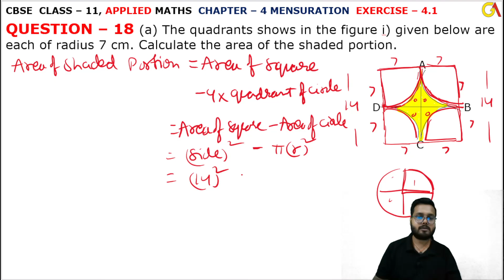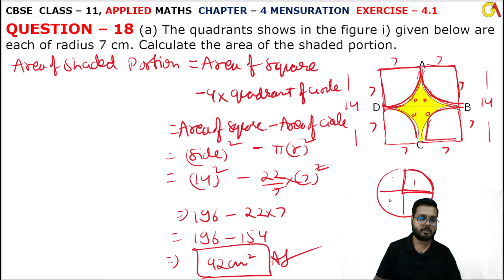18 Question Exercise 4.1 l Chapter 4 l MENSURATION l Class 11th Applied Maths l M L Aggarwal 2024-25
18 Question Exercise 4.1 l Introduction Perimeter and Area of a Plane Figure l Chapter 4 l MENSURATION l Class 11th Applied Maths l M L Aggarwal 2024-25 l Chapter 4 l Exercise 4.1 Question 18 l Class 11 Applied Maths l Cbse NCERT Class 11th Applied maths l For Applied Maths Students l Commerce Maths Students l Applied Maths l Cbse Maths l Chapter 4 l Introduction Perimeter and Area l exercise 4.1 l CBSE Class 11th Applied Maths Exercise l Class 11 Applied Maths NCERT CBSE l Chapter 4 l Class 11th Applied Maths CBSE l APPLIED MATHS NEW SYLLABUS 2024-25 M L Aggarwal Book l Introduction l MENSURATION l Introduction Perimeter and Area of a Plane Figure l M. L. Aggarwal Book Complete Solutions l Chapter 4 MENSURATION l Introduction Basic l M L Aggarwal Page No 93 l Perimeter and Area of a Plane Figure l ex4.1 q18

Instagram.com/randeepsingh0808